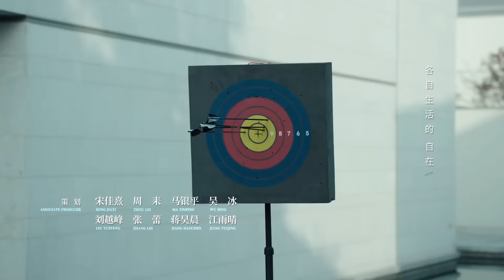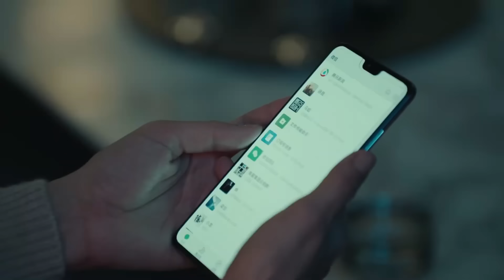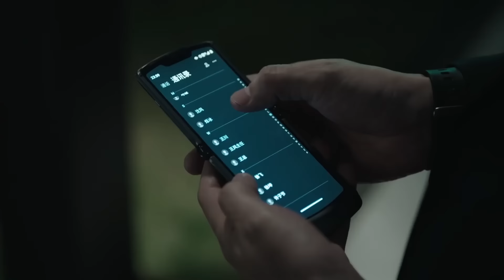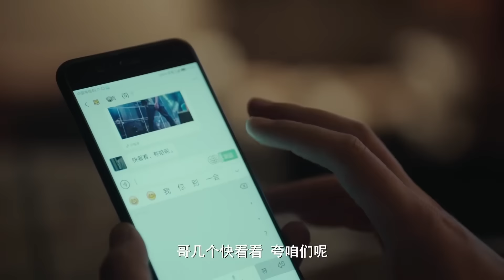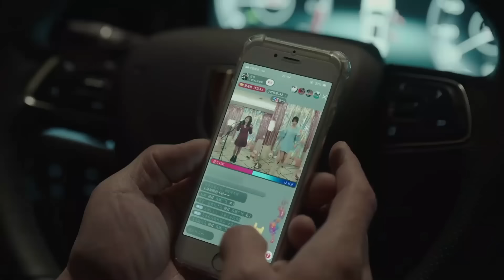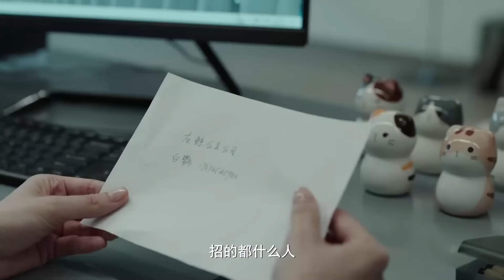MUTLISUB【南风知我心/South Wind Knows My Mood】▶EP 21💋靳东遭女友背叛宣布”破产“🎈创业逆袭身价百亿💕而女友却是为复仇🌹忍辱偷生等待时机🤳靳东